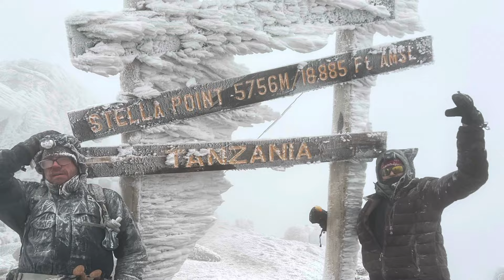Indian/Tamilan Climbed Mt Kilimanjaro with Heavy Snow and Strong Wind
Indian/Tamilan climbed Mt Kilimanjaro with heavy snow and strong wind. Heavy snow and strong wind at the Stella point, Mt Kilimanjaro (18,885 feet) - Full Video is coming soon.

I went to Tanzania to climb the tallest peak in Africa, Mt Kilimanjaro. During the summit day, the weather changed from sunny to cloudy to windy to hail to snow. I have never seen that kind of wind at my life. It was a tough day, but we were able to summit the Stella point (18,885 feet). From there, it's another 500 feet or 45 minutes of hike to Uhuru peak (19,300 feet) but it was dangerous to go the peak with that weather.